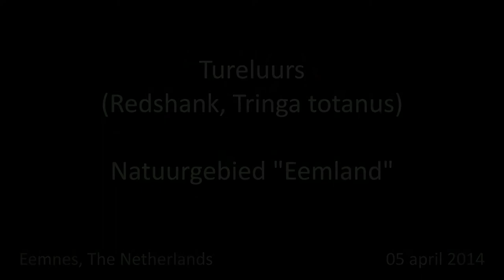Tureluur (Redshank, Tringa totanus) in Natuurgebied Eemland bij Eemnes | 2014 | Nederland.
NL: Tureluur (Redshank, Tringa totanus) in Natuurgebied Eemland (Natuurmonumenten) bij Eemnes in Nederland.